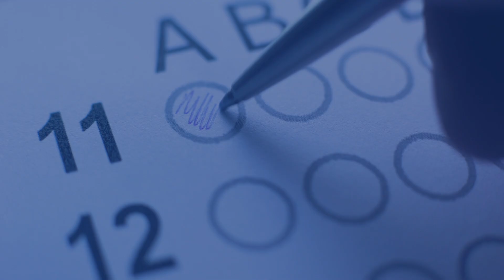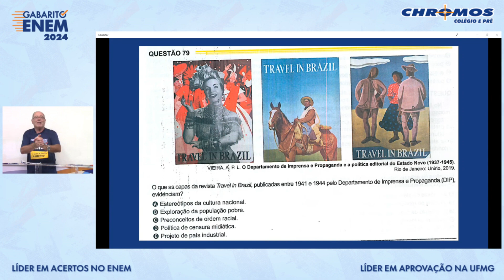Gabarito ENEM 2024 CHROMOS - Prova Amarela: Questão 79 | Ciências Humanas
Confira a correção da prova de Ciências Humanas do ENEM, respondida pelo(a) professor(a) Axelle Rocha!
AMARELA: 79 | AZUL: 77 | VERDE: 78 | BRANCA: 79